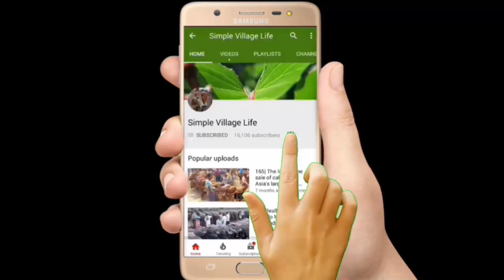593| Holstein friesian dairy cows With calves low prices | Interview with cow seller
Holstein Friesian dairy cows With calves low prices | Interview with cow seller